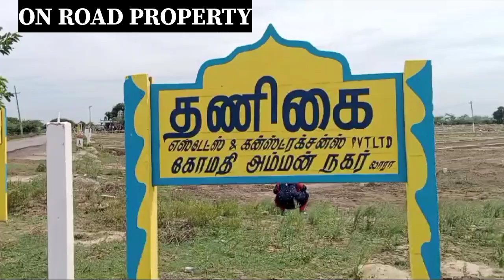LowBudget OnRoad Invasmwnt Bus Route Plots! | DTCP RERA Approved Plots in Ponneri | Property Sale!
Low Budget OnRoad Invasmwnt Bus Route Plots! | DTCP RERA Approved Plots in Ponneri | Property Sale!

*24 - MONTHLY EMI PLOTS in PONNERI*

Village Name : *PERIYA VEPPATHUR..*

*💥Scheme - 1💥*

👉Per Sqft : Rs.525/-
👉 Agreement Amount *ரூ.52000/-*
👉 Balance 1 Year Emi - ல...
*💥Scheme - 2💥*

Pay Half Amount in 2 Months - *Get FREE REGISTRATION*

👉Per Sqft : Rs.560/-
👉 Agreement Amount *ரூ.52000/-*
👉 Balance Emi - ல...
👉Rs.7000 x 24 Months..
*💥Scheme - 3💥*

👉 Per Sqft : Rs.580/-
👉 Agreement Amount : Rs.52000/-
👉 *Balance 24 Months Emi Scheme*

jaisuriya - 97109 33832